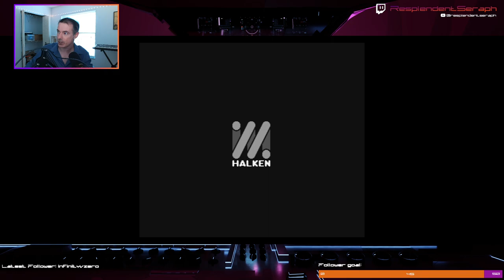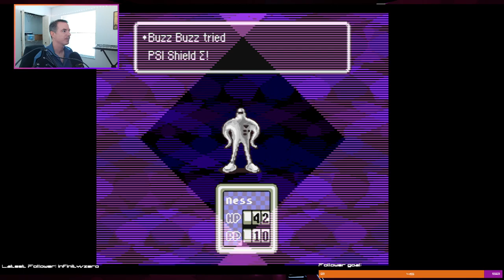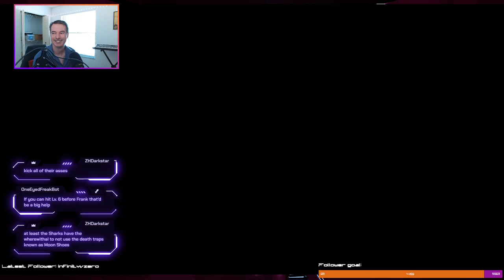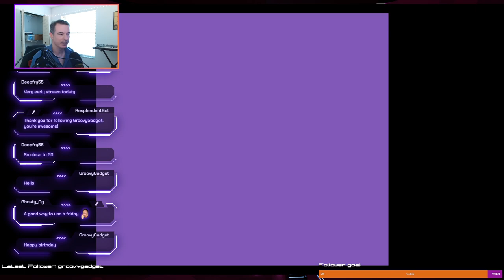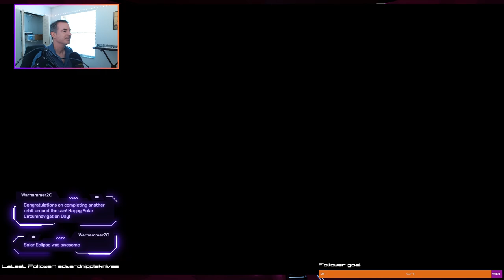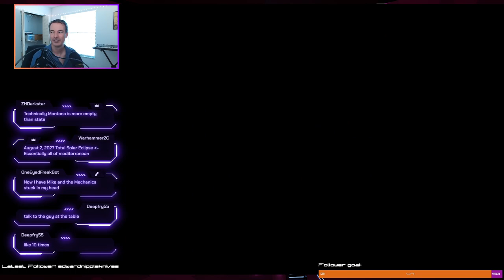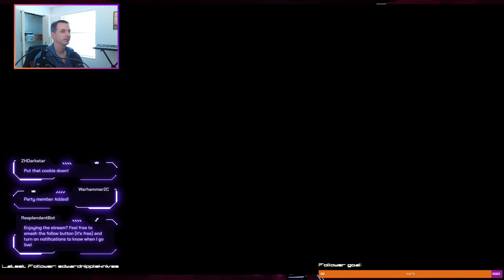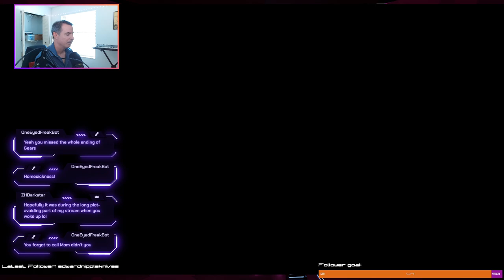Playing Earthbound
Beginning a playthrough of one of my favorite games ever made: Earthbound for the SNES.